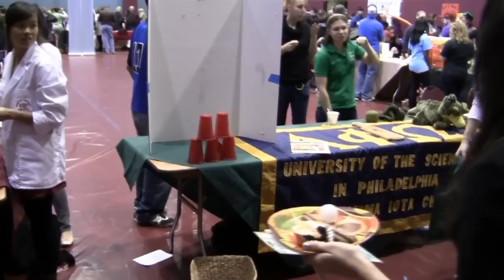Fall Fest 2010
Students and their families along with faculty and staff celebrated University of the Sciences pride at Fall Fest on Saturday, November 6, 2010. This annual event brings the campus to life for a festive and activity-packed day. There was music, fun, and games in a carnival atmosphere, with more than 60 student organizations on campus. Other events included a women's volleyball game, Legacy Society table, a showcase selection of posters from the First Year Science and Health Fair and the Philipino Cultural Association Arts Fair.